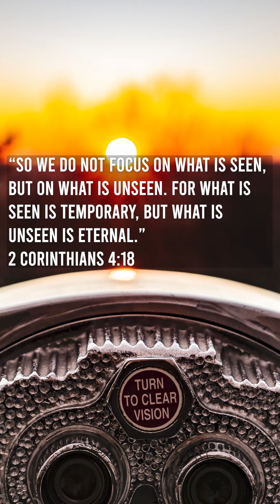What is it that you're focused on?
What are you focused on? Are you focused on the things of this world and the trouble they bring? Or are you focused on a loving Father and all that He is to you?

Hey, we're TJ and Jordan, a husband and wife tag team who is dedicated to helping other believers draw closer in their relationship with a Loving Father. We're just 2 people who need Jesus. Both of us come from broken lives and marriages, and we are the definition of God's Redemption. We have a big family and a bigger village, so we understand needed other people around you to live life with. That's why this channel exists!

We pray for you. We care about you and love you. Most importantly, we want you to know the love of a Heavenly Father.

If you have any questions, please write them in the comments below so we can help you with your walk, and so that you can help us grow in our walk too. If you prefer to message us privately, please do. We put links to our social platforms below for moments just like this! After all, you are a special, wonderful, unique, and perfectly made person that God has a plan for, and that He LOVES with ALL of His being! Which is why we love you too!

Thanks for becoming a part of our Family! We look forward to getting to know you!

SOCIALS